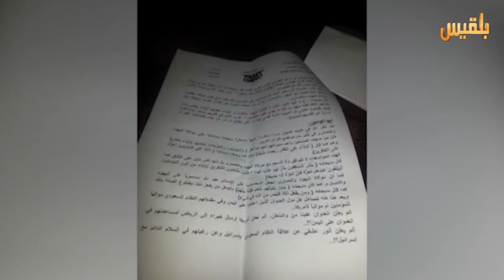استغلال المساجد .. وسيلة الحوثيين الأخيرة | تقرير : محمد عبد الملك